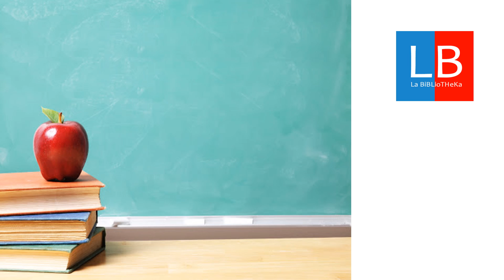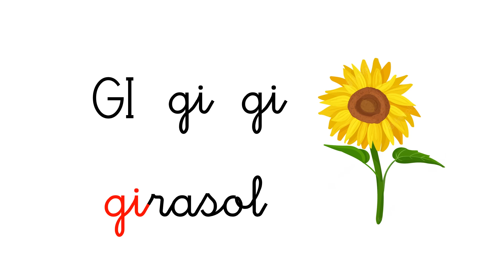JA JE JI JO JU GE GI. Aprender a LEER para niños. ✔👩‍🏫PRIMARIA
En este vídeo vamos a aprender el sonido J y las sílabas JA JE JI JO JU GE GI. Sonido J para niños. Trabaja con el vídeo y practica leyendo y repitiendo en voz alta. Recuerda que JE y GE suenan igual, así como JI y GI. Ideal para APRENDER a LEER para niños.